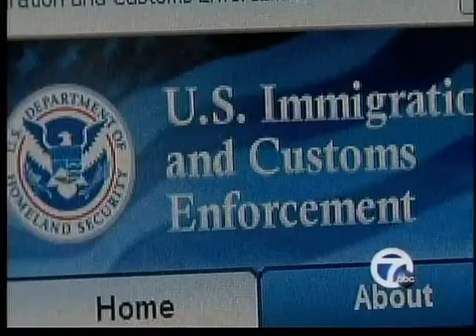Student supports Presidents DREAM Act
18 year old student of Mexican desent supports Presidents move to allow young illegal immigrants who are students or progressive members of society stay in the country,